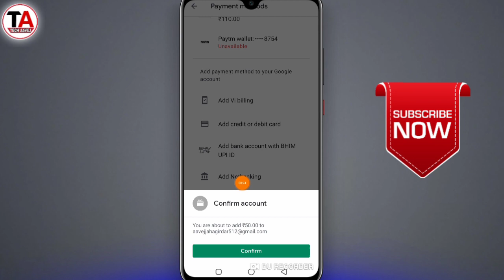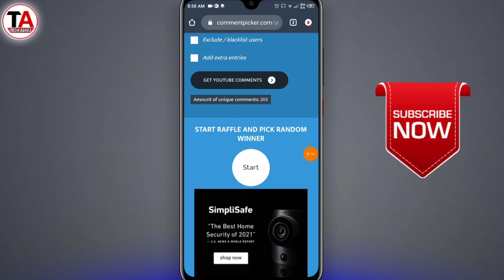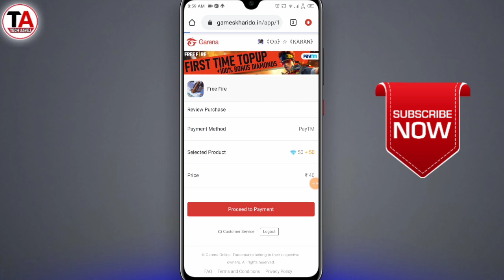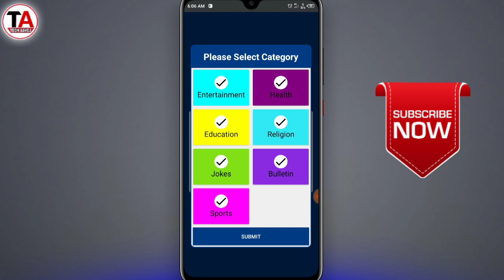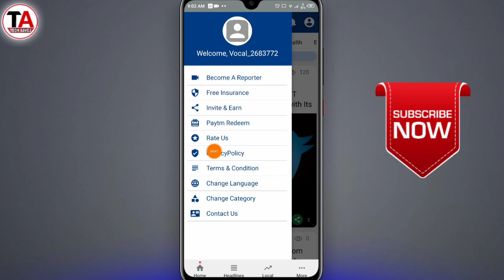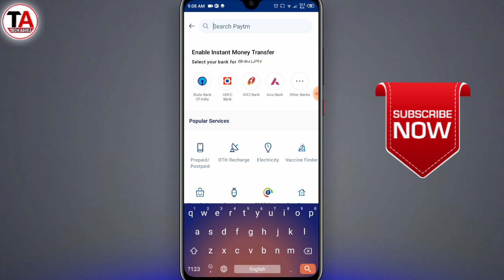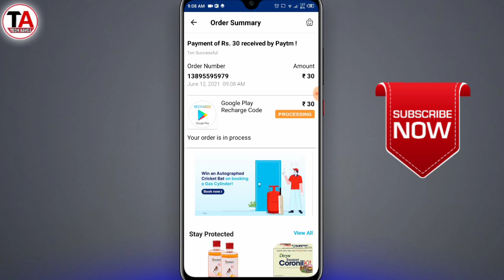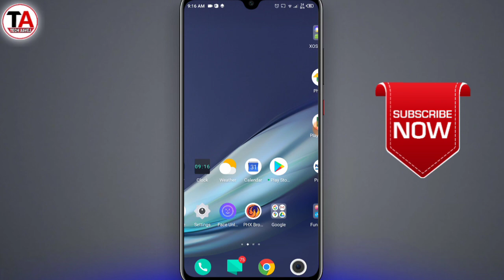2021 get redeem code app | New app 2021 for google play redeem code | No invest